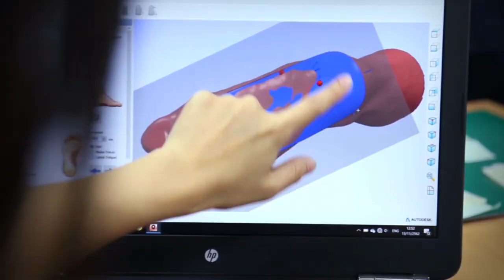พลังวิทย์ คิดเพื่อคนไทย ตอน 3D Sole แผ่นรองเท้าในรองเท้าเฉพาะบุคคลด้วยเครื่องพิมพ์ 3 มิติ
ทีมวิจัย สวทช. พัฒนาสูตรพอลิเมอร์ผสม สำหรับการเตรียมเส้นฟิลาเมนต์ สำหรับผลิตอุปกรณ์แผ่นรองในรองเท้าเฉพาะบุคคล ด้วยระบบคอมพิวเตอร์และเครื่องพิมพ์สามมิติ (3D sole) เหมาะสำหรับผู้ป่วยที่มีปัญหาอุ้งเท้าแบน จุดเด่นของ 3D sole คือ ผลิตได้สะดวก เร็ว มีความแม่นยำ ทำให้ได้รูปทรงตรงตามสรีระเท้าของผู้ป่วย โดยมีการนำผลโครงสร้างเท้าจากการสแกนเท้า 3 มิติ ไปสร้างแบบจำลองแผ่นรองในรองเท้า ด้วยโปรแกรมคอมพิวเตอร์ และพิมพ์อุปกรณ์ออกมาด้วยเครื่องพิมพ์ 3 มิติ ชนิดเอฟดีเอ็ม

ทำให้แผ่นรองในรองเท้าที่ผลิตขึ้นนี้ มีความเหนียว ทนทาน มีขนาดที่ไม่หนา นำไปใช้ร่วมกับรองเท้าคู่อื่นได้ ที่สำคัญคือ รับน้ำหนัก และพยุงอุ้งเท้าไม่ให้บิดเข้าด้านใน ไม่ระคายเคืองต่อผิวหนัง ปัจจุบัน ทีมวิจัยกำลังพัฒนาแผ่นรองในรองเท้าเฉพาะบุคคล อีกหลายรูปแบบ